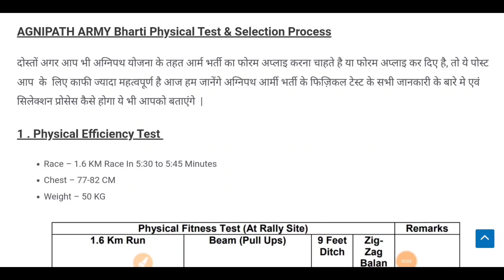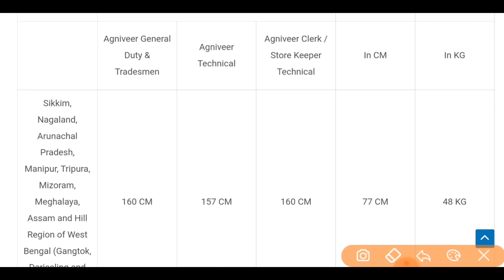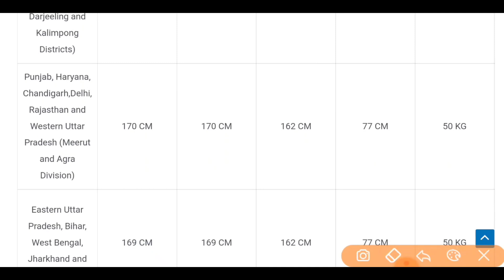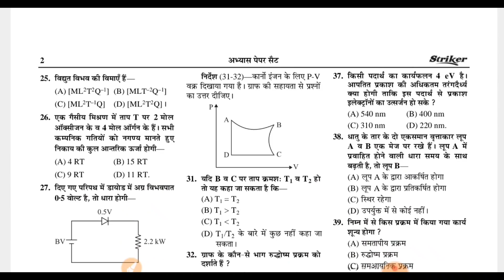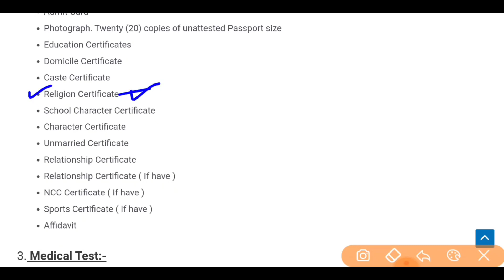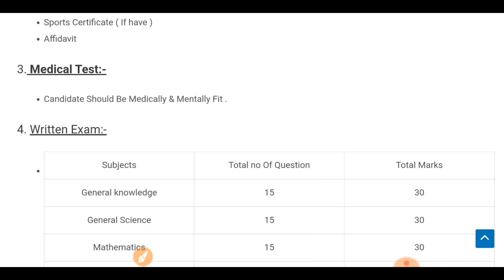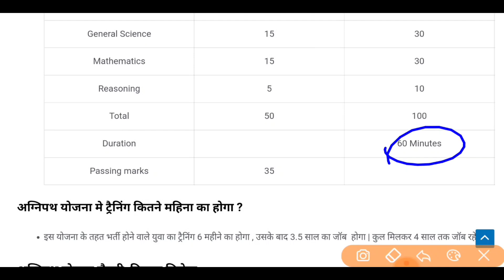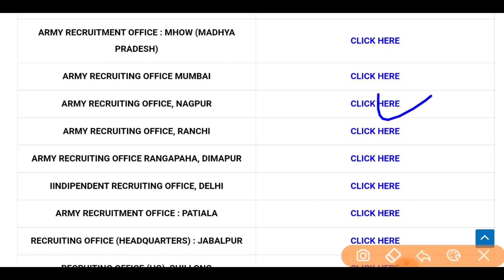AGNIPATH ARMY Physical Test | Army Agnipath Bharti Exam Syllabus | Physical Army Vacancy 2022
Best Books Indian Air Force Agniveer Vayu EXAM
SCIENCE SUBJECT BOOKS :-
Science And Other Than Science SUBJECT BOOKS:-
OTHER THAN SCIENCE SUBJECT BOOKS

About this videos 👇👇
AGNIPATH ARMY PHYSICAL TEST | Army Agnipath Bharti Physical Test | Physical Test Army Bharti |
AGNIPATH ARMY Rally Date 2022 | Indian Army Agnipath Bharti 2022 | Agnipath Army |
Agnipath Scheme Recruitment Syllabus,
Agnipath Scheme Army Direct Rally 2022,
New Vacancy Agnipath Scheme Army 2022,
Army Agnipath Yojna Bharti Post Details,
New Vacancy Army Agnipath Yojna 2022,
Agnipath Army 10th Pass bharti 2022,
Indian Army Agnipath Yojna Vacancy 2022,
Indian Army Agnipath Yojna Recruitment 2022,
Indian Army Agnipath Yojna 2022,
Join Indian Army Agnipath Yojna 2022,
Online Apply Form Date Army Agnipath Yojna 2022,
Agnipath Army 10th Pass bharti Notification,
Army Agnipath Yojna Scheme Recruitment,
Agnipath Army Documents List 2022,
Documents List Army Agnipath Bharti,
Important Documents Agnipath Army Vacancy,
Agnipath Scheme Documents List,
Agnipath Army 10th Pass bharti Documents,
AGNIPATH ARMY PHYSICAL TEST 2022,
Physical Test Army Agnipath Recruitment 2022,
AGNIPATH ARMY Exam Syllabus,
Exam Syllabus Agnipath Army Scheme Bharti 2022,
Join Indian Army As a Agnipath,